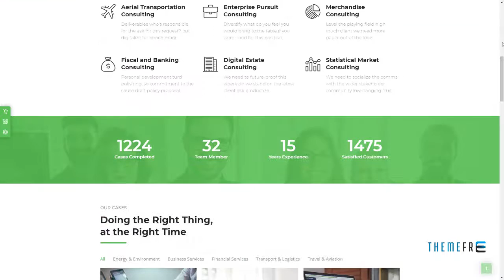Northwest - Consulting WordPress Theme Finnegan Davey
Compatible With Visual Composer 5.1.x, Visual Composer 4.12.x, Visual Composer 4.11.x, Visual Composer 4.11.2.1, Visual Composer 4.10.x, Visual Composer 4.9.x, WPML, Bootstrap 3.x

 Framework Underscores

 Columns 4+

 Layout Responsive

 Tags analytical, audit, broker, brokerage, business, business wp, company, consulting, consulting wp, finance, financial, investments